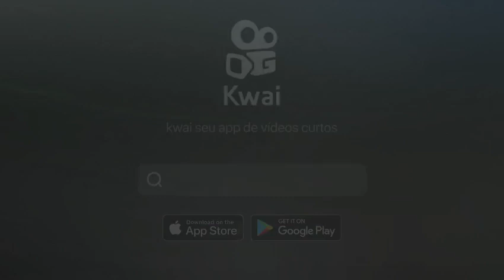@ principal torcida organizada se preparando pra caravana.